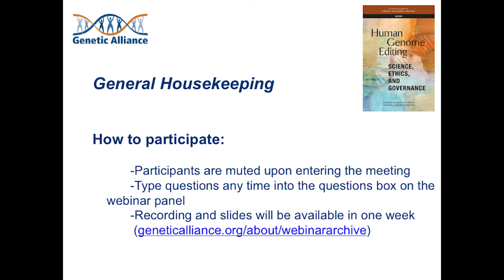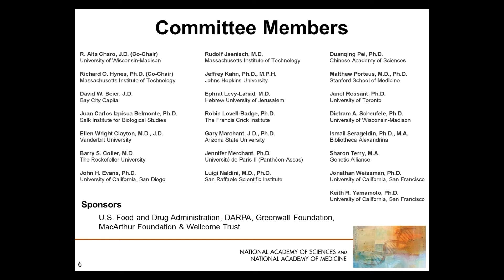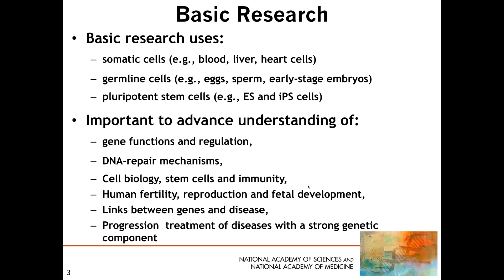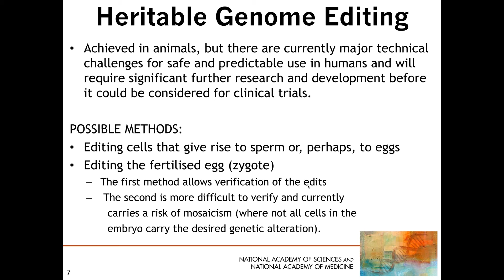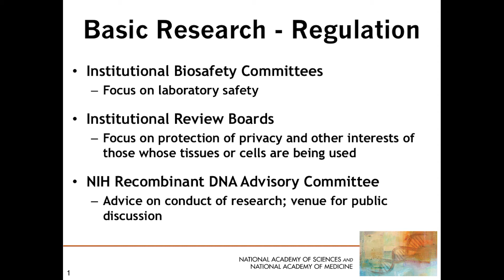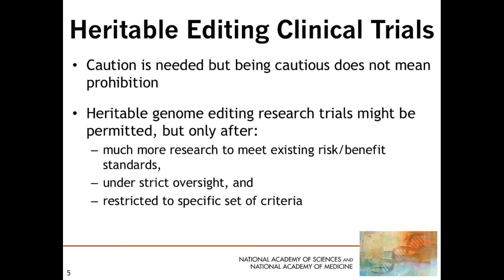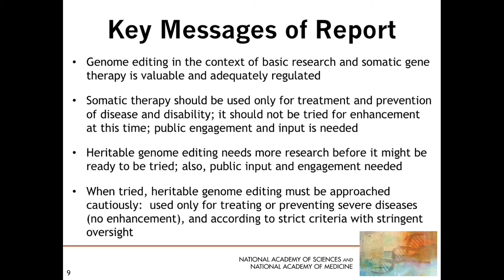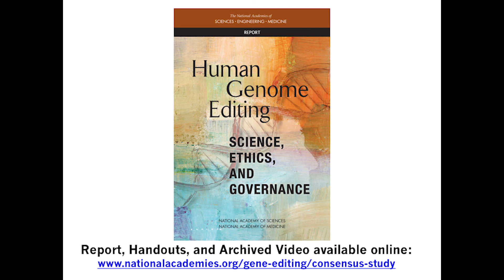Human Genome Editing Science, Ethics, and Governance - Webinar Recording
In Human Genome Editing: Science, Ethics, and Governance, an expert committee considered important questions about the human application of genome editing including: Balancing potential benefits with unintended risks, governing the use of genome editing, incorporating societal values into clinical applications and policy decisions, and respecting the inevitable differences across nations and cultures that will shape how and whether to use these new technologies.

Presenter:
Katherine Bowman, Study Director
Alta Charo, University of Wisconsin-Madison, Co-Chair of the committee
Jeffrey Kahn, Johns Hopkins University, Committee member

Moderator:
Sharon Terry, Genetic Alliance, Committee member